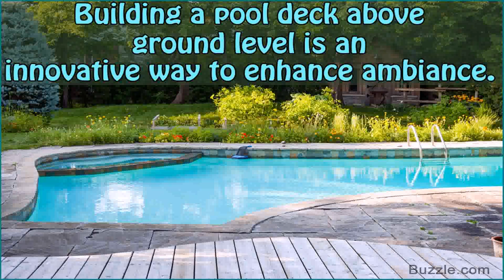Deck For Above Ground Pool Pictures